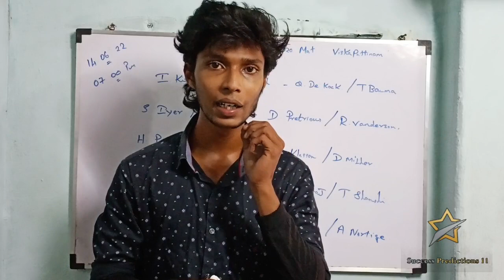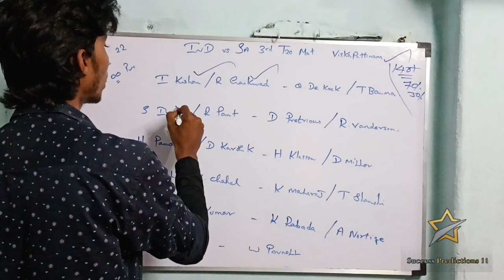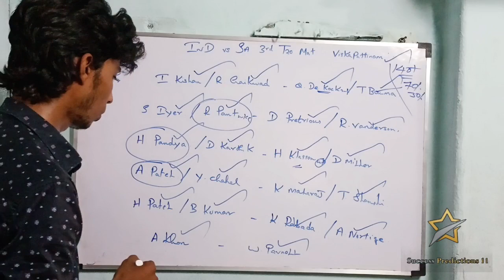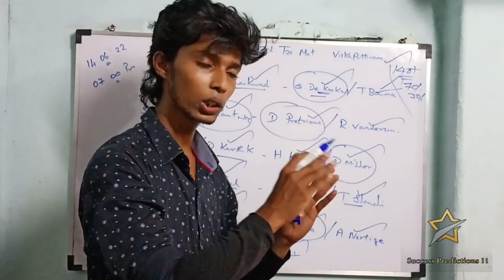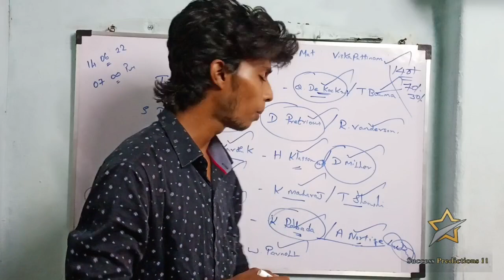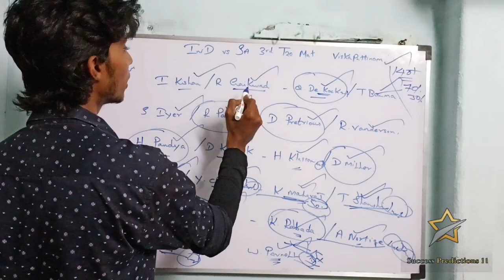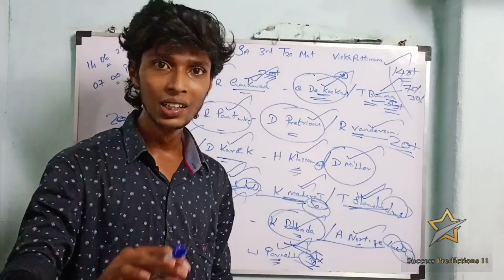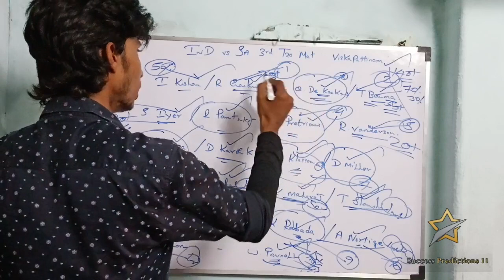IND vs SA 3rd T20 MATCH DREAM11 PREDICTION / TAMIL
SUCCESS PREDICTION 11

Best For Mini Grand Leauges🥳

11Sixes Fantasy app

Invite Code - Success

Invite Code -SUCCESS